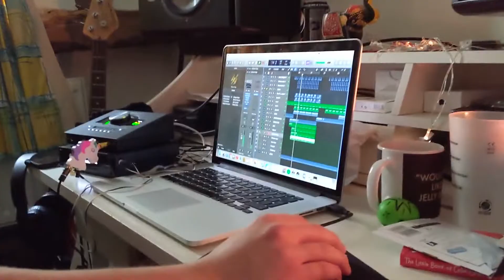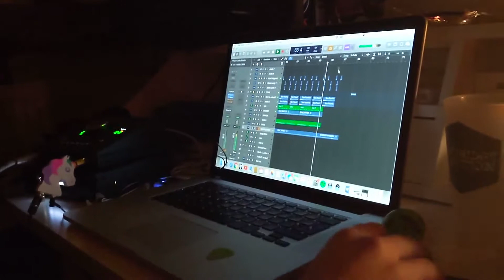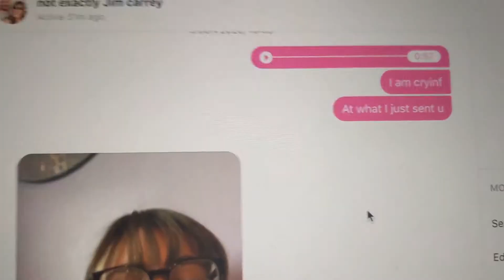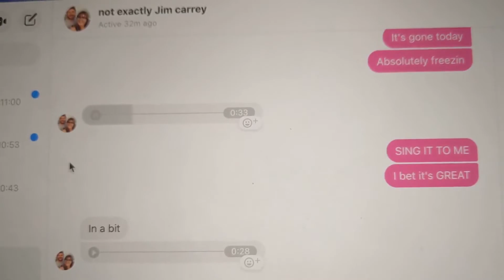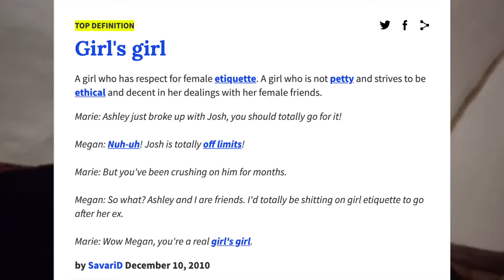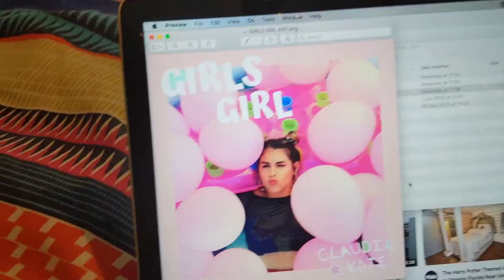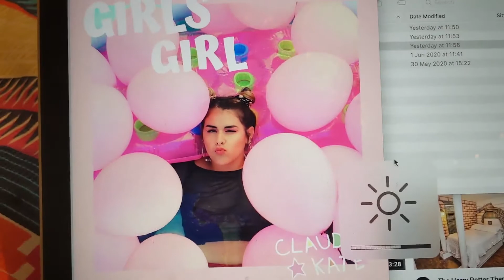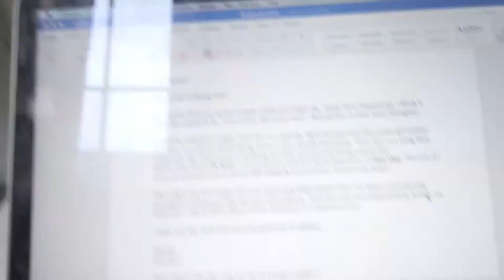'Girls Girl' BTS: Music Production Vlog |CLAUDIA KATE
HEYHEY!
So I recently released the first single off of my debut album!!! If you like punchy pop bops with funky bass-lines you've come to the right place

Myself and my boyfriend (Al) spent most of lockdown recording my album and I thought it'd be fun to document the journey! So welcome to the first of my mini series! I hope you found this interesting and lets face it, hilarious (bcos I am).
If you want more you can find me on all of these socials:

BIG LOVE Xxxxxx